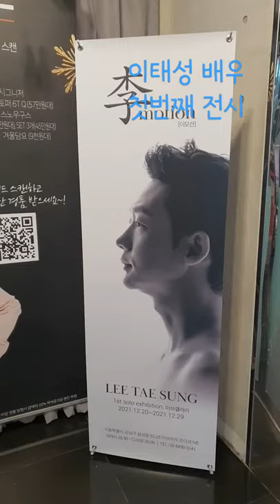이태성 배우 첫번째 미술 전시회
배우 이태성씨의 첫 미술 전시회에 다녀왔어요! 오는 29일까지니 관심있는 분들 꼭 가보시라고 shorts로 빠르게 올렸어요.
직접 어떤 의미이고 어떤 소재로 어떻게 작업하셨는지 일일이 설명 다 해주셔서 엄청 감동이었습니다.
소장하고 싶은 작품이 있었는데 사람보는 눈은 다 똑같은지 이미 다 찜하셨더라고요.ㅎ
어머니도 뵙고 같이 사진도 찍고 즐거운 시간이었습니다